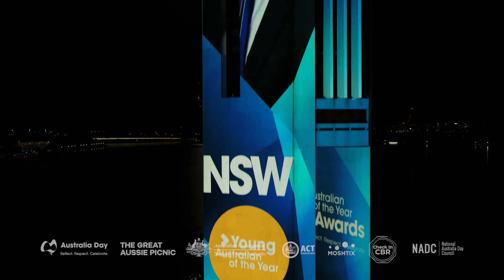Australia Day Illumination at the National Carillon, Canberra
A large range of australiaday activities are planned over the next few days including the National Carillon Illuminations 💡💡💡 each night from 23-26 January, underpinned by the sweet sounds of Aussie music 🎼 being played by our carillonists to add to the evening ambiance!

Have a great time enjoying our beautiful 🌳 nationalcapital!